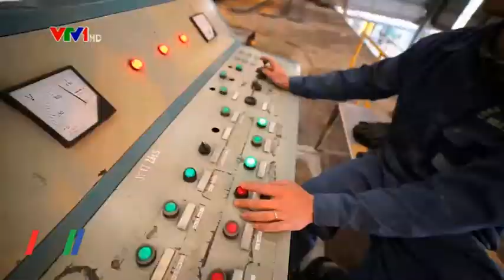Công nghiệp và Thương mại 8 tháng đầu năm tăng trưởng ổn định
Theo số liệu của Bộ Công Thương trong 8 tháng đầu năm 2017 sản xuất công nghiệp tăng 6,7%, chỉ số tiêu  thụ của toàn ngành công nghiệp chế biến, chế tạo tăng 9,5% so với cùng kỳ năm 2016...